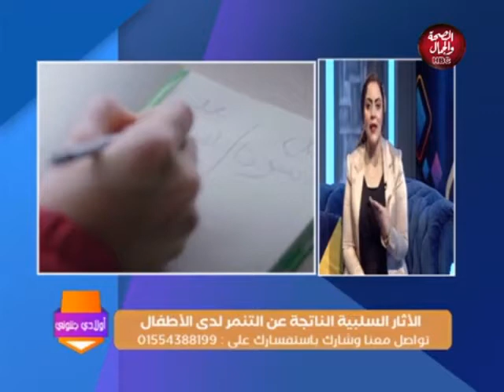يا فلاحة..مثال للتنمر و في كتير زيه الواقع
قناة_الصحة_والجمال# برامجنا